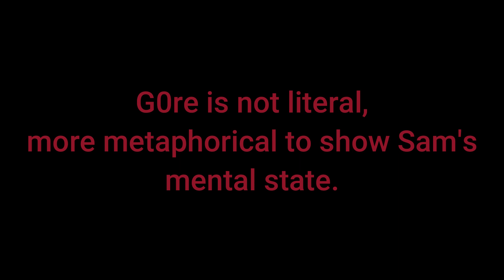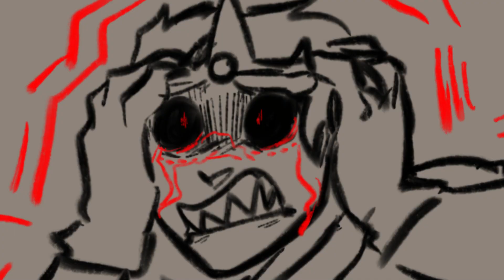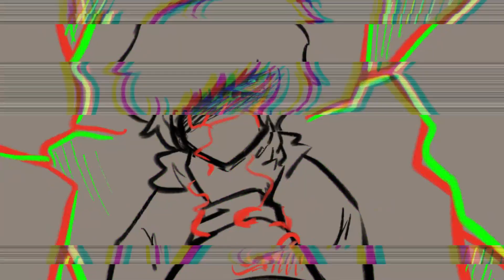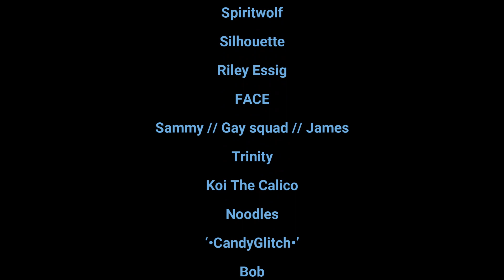Honey I'm Home | Dream SMP Animatic - Possessed!Sam AU Episode 3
Drawing materials:
Procreate
iPad pro